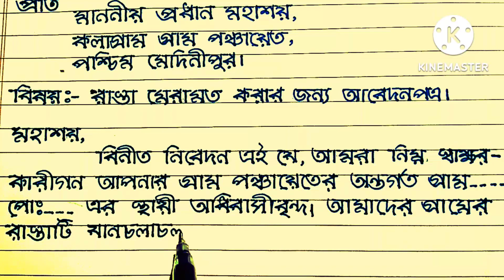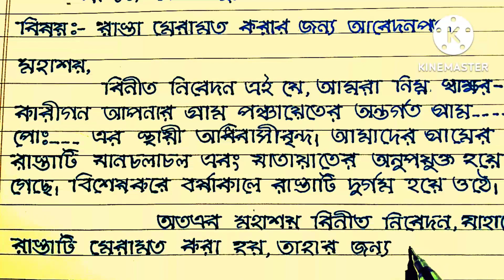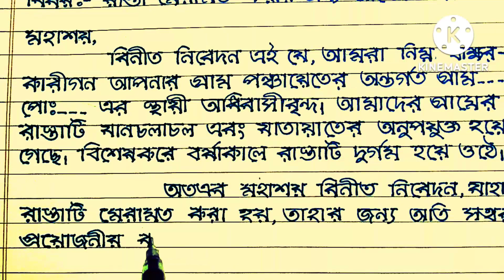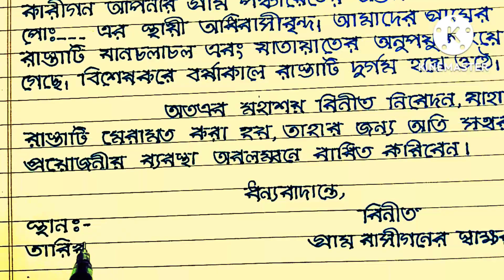রাস্তা মেরামতের জন্য আবেদন। application for road repairing. mass petition. handwriting.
রাস্তা মেরামতের জন্য আবেদন।application for damage road repairing. mass petition. This video is for learn how to write an application for damage road repairing,how to write mass petition,application to the panchayat Pradhan,handwriting practice by Hater Kalam channel.

hater kalam#application#handwriting#road repairing#mass petition#